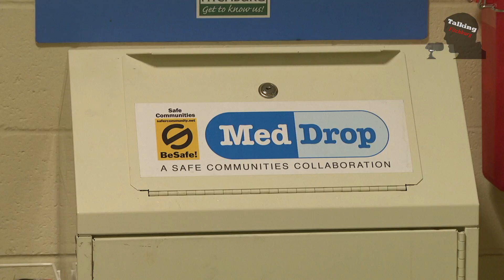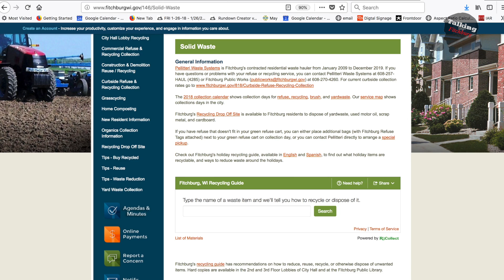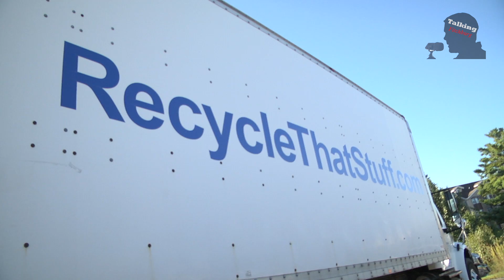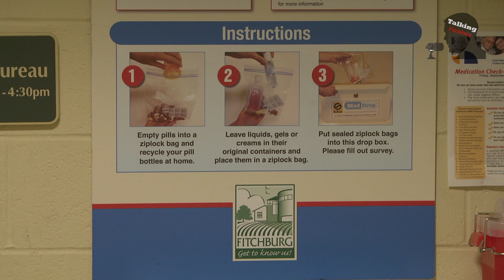Fall Cleanup Event Fitchburg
Here is a recap from the Fitchburg Fall Clean-up event!